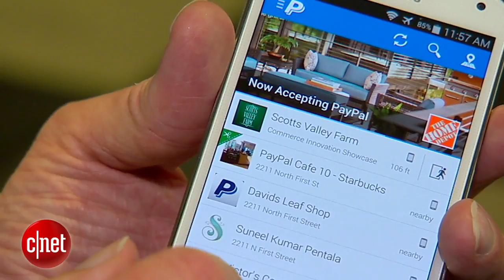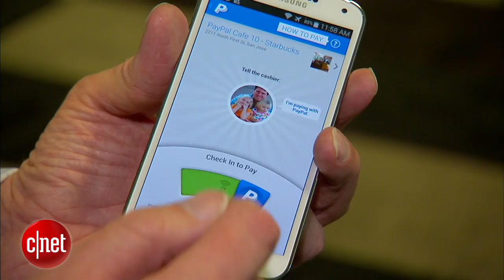CNET News - Galaxy S5 ups smartphone ante with fingerprint payments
Your finger can do more than dial and text on the newest Samsung smartphone. The Galaxy S5 lets you pay with your fingerprint. As CNET's Kara Tsuboi explains, Samsung is turning up the heat on Apple with the smartphone, two smartwatches, and a fitness tracker.